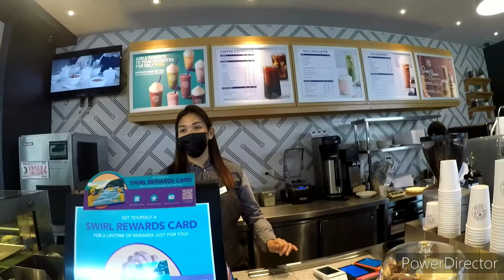SKILLED TRADE PEOPLE PHILIPPINES // DAVAO CITY ph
today it's plumber required..then .motor valet and finally it's barista time join me as it spend time repairing and fixing things